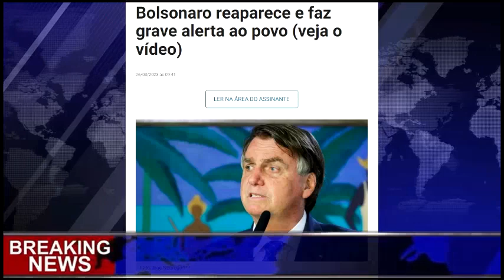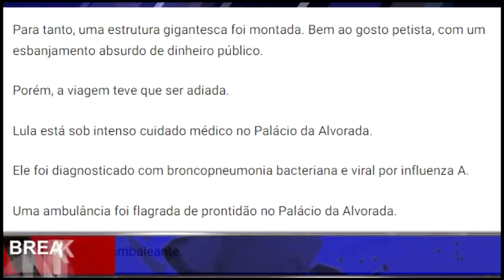URGENTE AGORA! COISA FICOU FEIA! SAIU ÀS PRESSAS DO PALÁCIO DO ALVORADA! AMBULÂNCIA FOI FLAGRADA!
URGENTE AGORA! COISA FICOU FEIA! SAIU ÀS PRESSAS DO PALÁCIO DO ALVORADA! AMBULÂNCIA DE LULA FLAGRADA